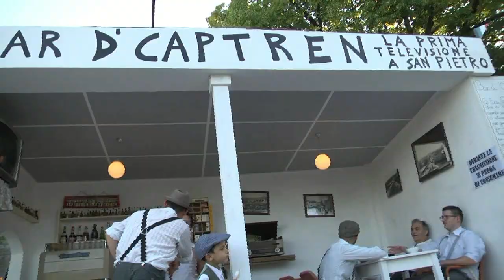Sfilata dei carri allegorici a Frosolone, turisti da tutta Italia